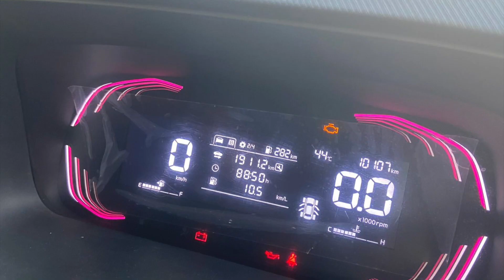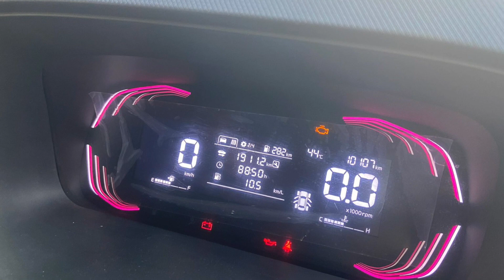kia carens 1.4 turbo petrol 2022 SECOND HAND CARENS, USED CARENS SALE, KIA CARENS 7 SEATER MPV SALE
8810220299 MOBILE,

Design: The Kia Carens typically features a modern and aerodynamic design with Kia's signature "Tiger Nose" grille, sleek headlights, and stylish body lines. Its exterior design is often aimed at blending the characteristics of an MPV and a crossover.

Infotainment and Technology: The Carens typically comes equipped with a touchscreen infotainment system, smartphone connectivity (such as Apple CarPlay and Android Auto), Bluetooth connectivity, and various USB ports for device integration. Higher trim levels may offer more advanced features and a larger infotainment screen.

The available engines for the Kia Carens can vary by market and model year. Commonly, it comes with a range of petrol and diesel engines, along with transmission choices that include manual and automatic.